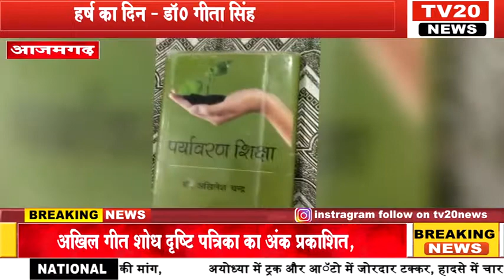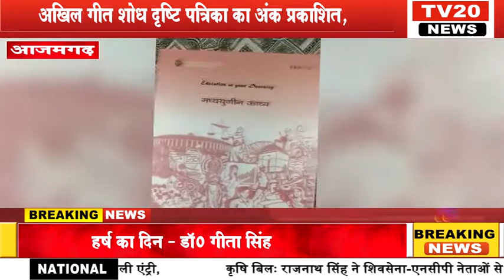TV20 NEWS अखिल गीत शोध दृष्टि पत्रिका का अंक प्रकाशित, हर्ष का दिन- डॉ0 गीता सिंह